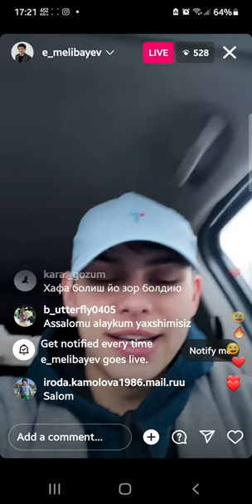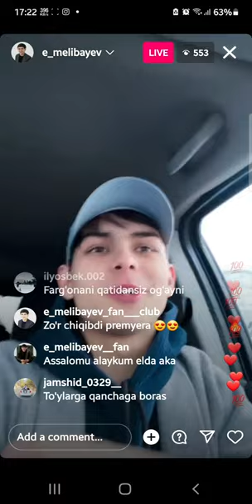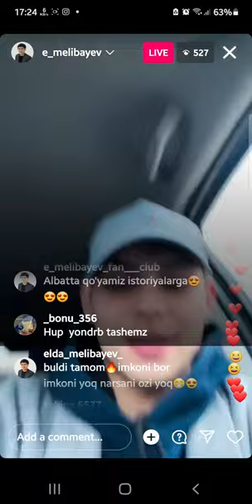elyorbek melibayev ishq taronasi premyera buldi